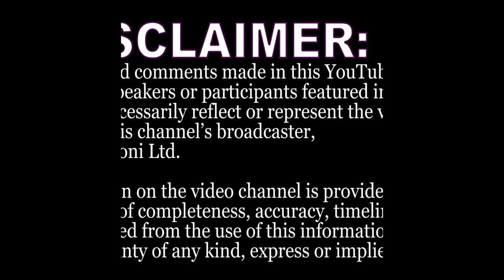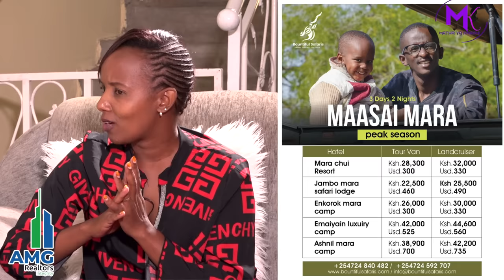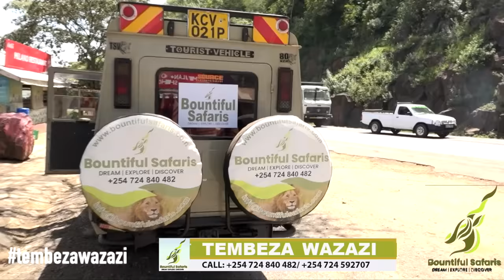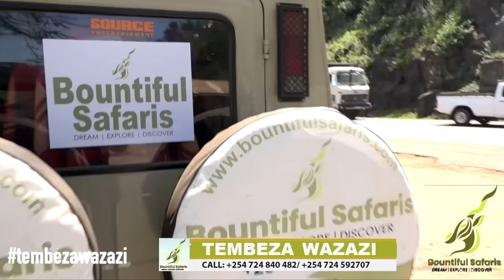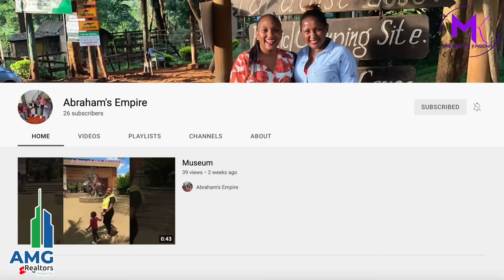We are not only married to one man but we also live in the same house! Cerah and Maureen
Not only is Sarah and Maureen married to one man but they also live in the same house. The two women say that they reached this decision (without the influence of their husband) to allow their kids to bond and also to nurture their friendship as co-wives.

Watch their story here